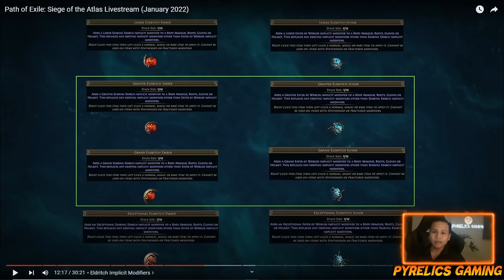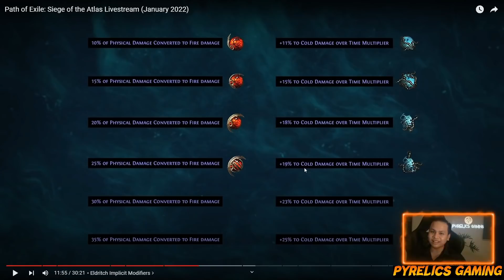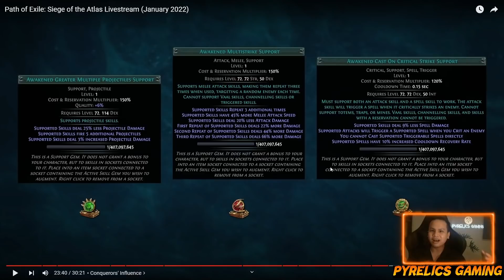NHỮNG ĐIỀU BẠN CẦN BIẾT Ở MÙA MỚI - SIEGE OF THE ATLAST - ARCHNEMESIS - PATH OF EXILE - 3.17.0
momo: 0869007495 (Nguyen Phan Ngoc Thien)

[Music]
Fairyland online OTS

0:00 INTRO
0:16 ATLAS
0:49 BOSS
1:29 INFLUENCE
1:46 ALTAR
2:26 SCREAMING INVITATION LÀ GÌ?
3:50 VOIDSTONES
5:08 FAVORITE MAP
5:55 SEXTANTS
7:05 ATLAS PASSIVE SKILL TREE
9:13 GOOD BYE ZANA
9:32 CRAFTING, NEW INFLUENCE MOD
11:11 CRAFTING, ELDRICH CURRENCY
13:18 FORBIDDEN FLAME/FLESH
14:14 TƯƠNG LAI SIRUS
15:15 ARNEMESIS LEAGUE MECHANICS
17:05 FLASKS & GEMS STASH TABS
17:33 OUTRO